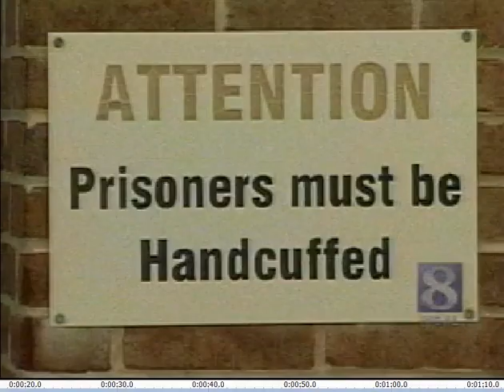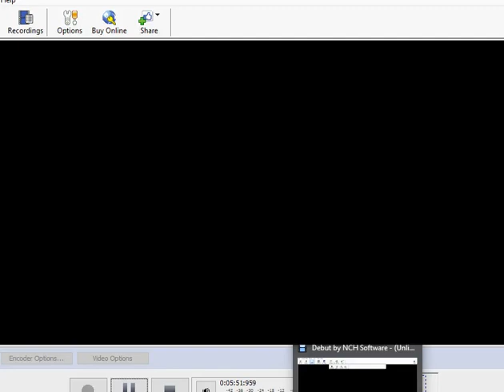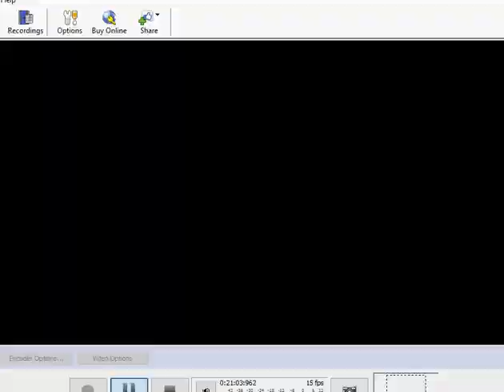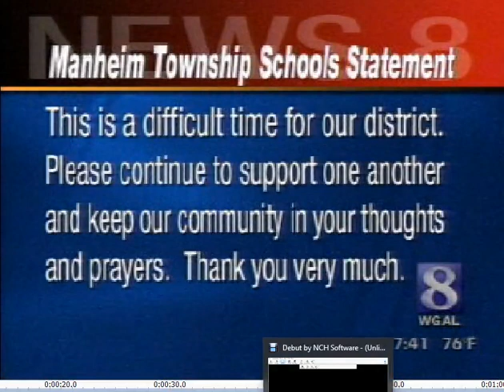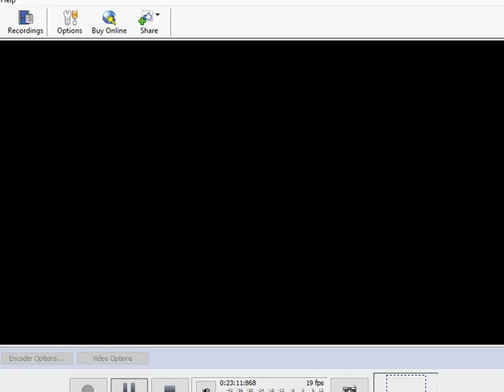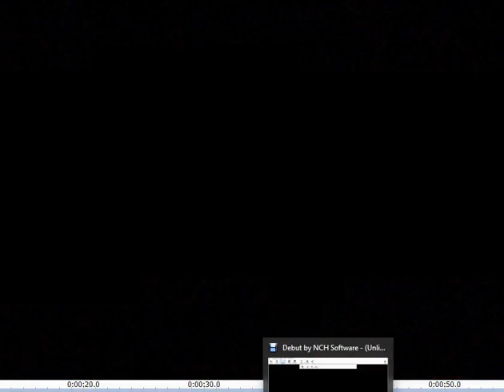Alec Krieder May 12, 2007 David Ludwig Nov 13, 2005 Jessie Wise April 8, 2006 Young People Mur